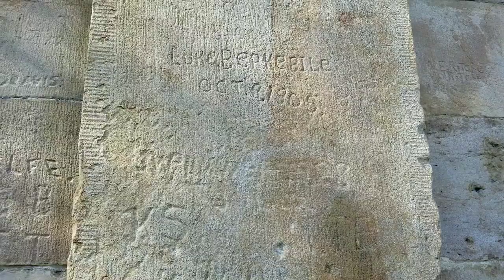Staple Bend Tunnel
This tunnel was built sometime in the mid 1800s and is still standing. It's a very interesting local site. The trail is very very well maintained.  A very nice hike